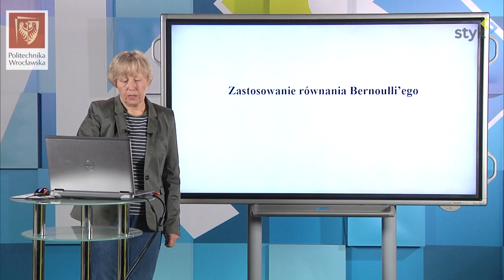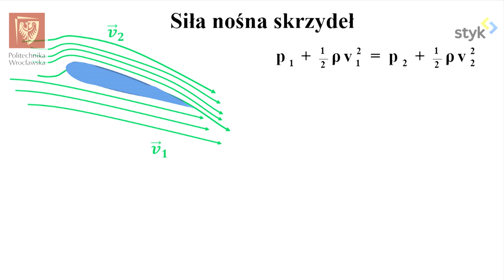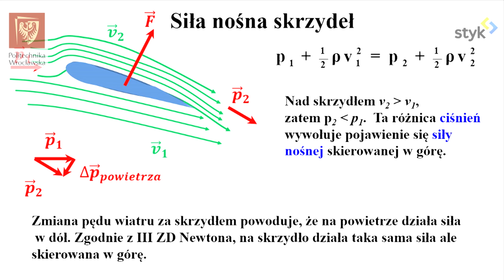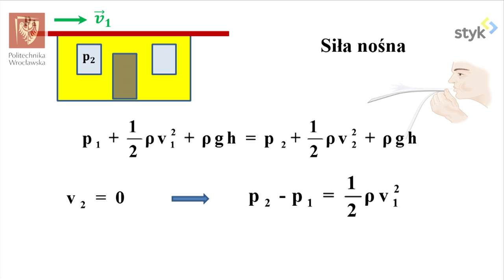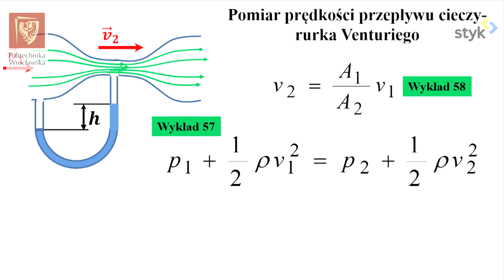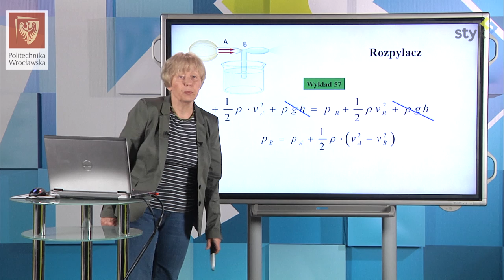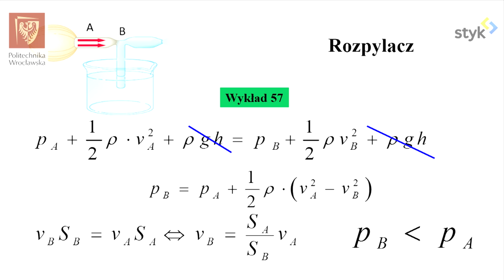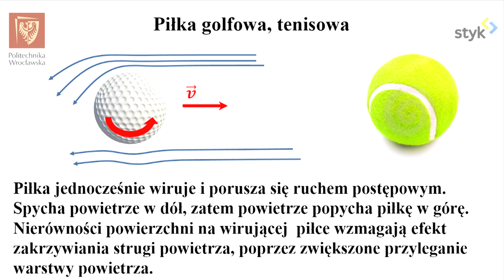Fizyka I odc. 60 - Zastosowanie równania Bernoulliego